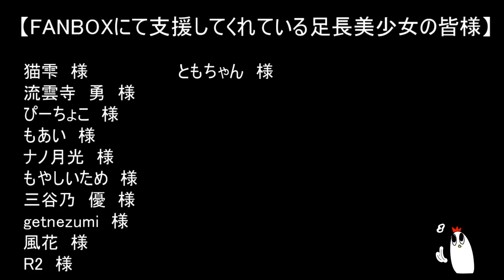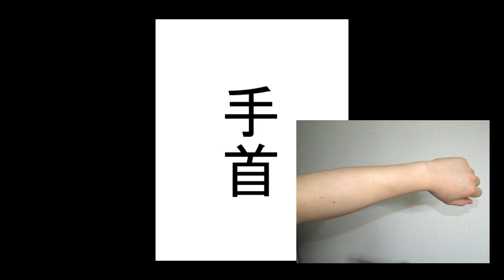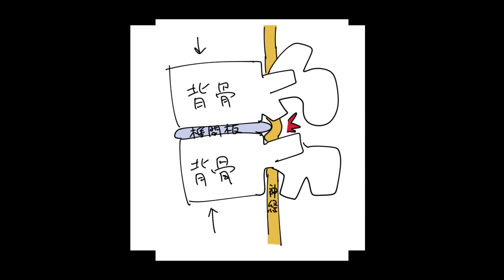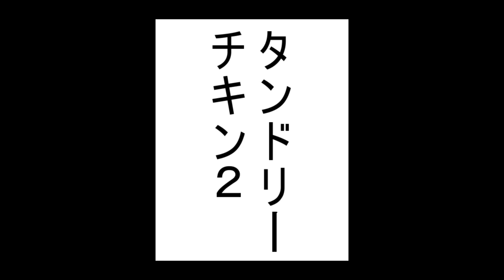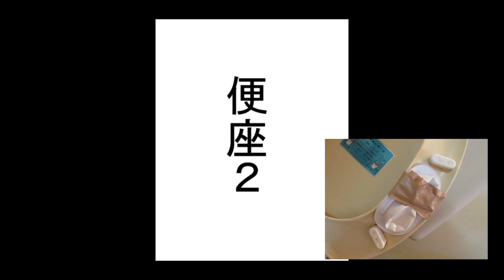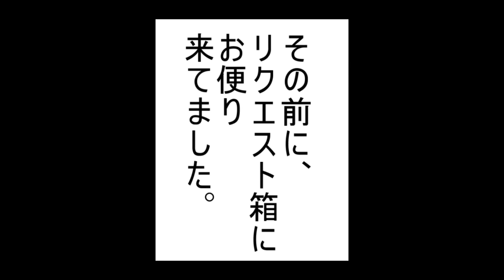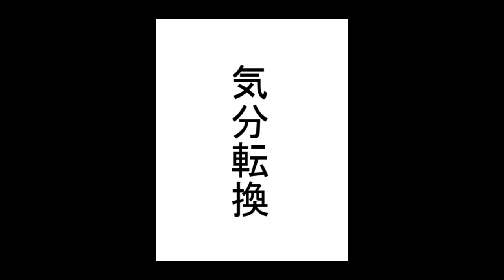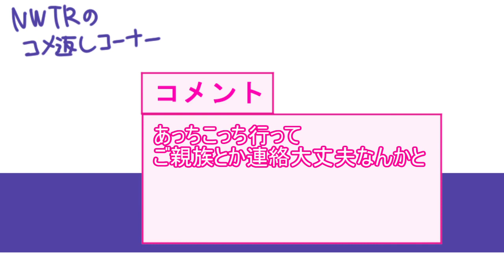【第四回】NWTRラジオ【NWプロ】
３０分ぐらいにするつもりが、全然収まらなかったンゴゴゴ